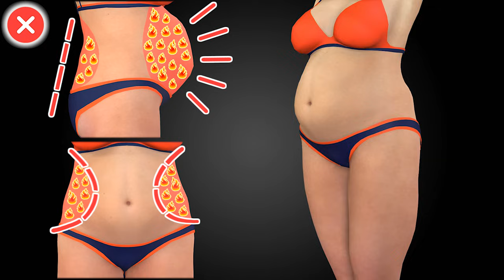💥 Get an Hourglass Figure Fast ⌛ Bubble Butt, Flat Belly & Slim Waist in 14 Days at Home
Hey, gorgeous! 🌟 Ready to transform your body and achieve that stunning hourglass figure you've always dreamed of? Well, you're in the right place! I'm here to guide you through an incredible 14-day journey to sculpt a bubble butt, flatten your belly, and slim down your waist—all from the comfort of your home. No equipment needed, just your fabulous self and a sprinkle of determination. Let's get started! 💪

🚀 The Results We Will Get After the Workout

✅ Bubble Butt 🍑
Our workout plan includes targeted glute exercises that will lift and shape your booty. Expect to see a rounder, more defined butt that looks amazing in everything from jeans to bikinis.

✅ Flat Belly 🏖️
We'll be incorporating a mix of core-strengthening moves and cardio to blast away belly fat and reveal those toned abs. Get ready to flaunt a flat, sexy stomach!

✅ Slim Waist 👗
By focusing on your obliques and lower abs, we'll help you achieve a slimmer waistline that enhances your natural curves. Your hourglass figure is just 14 days away!

⚠️ Contraindications and Health Considerations
Before we dive in, it's essential to know that this workout isn't for everyone. If you have any of the following conditions, please consult with your healthcare provider before starting:

☑️ Heart Conditions ❤️: Intense workouts can strain your heart.
☑️ Joint Issues 🦴: High-impact exercises may worsen joint pain.
☑️ Pregnancy 🤰: Always get your doctor's approval before starting any new workout regimen.
☑️ Recent Surgeries 🏥: Your body needs time to heal before taking on new physical challenges.

Your health and safety come first, so make sure you're in the clear before embarking on this fitness journey.

HOME WORKOUT PLAN (time codes):
00:00 Introduction
  (Warm-up)
00:15 Ballerina Side Bends
01:18 Twist Knee Up
01:56 Standing Half Bends
03:26 Standing Hip Arm Bounce
04:03 Side Lunge Windmill
04:37 Rest time
  (Workout)
05:07 Cross Crunches To Leg Lift (L)
06:18 Cross Crunches To Leg Lift (R)
07:27 Butt Kicks Arm Swing
07:58 Plie Squat Front Tap
09:03 Rest time
09:33 Lunges
10:48 Opposite Touches
11:27 Reverse Lunges
12:42 Rest time
13:11 Squat to Crunch + Leg Lift
14:32 Standing Side Crunch
15:12 Half Squat Side Reach
15:55 Rest time
16:25 Hip Extension Circle (L)
17:18 Hip Extension Circle (R)
18:10 Fire Hydrant to Kick (L)
19:32 Fire Hydrant to Kick (R)
20:54 Rest time
21:24 Bridge
22:46 Donkey Kicks Left
23:48 Donkey Kicks Right
24:43 Rest time
25:13 Thigh Lifts Left
25:47 Thigh Lifts Right
26:14 Lying Toe Touch
27:11 Side Plank
28:20 Rest time
  (Cool Down)
28:50 Gluteal Stretch
30:00 Side Reach Var
31:11 Standing Twist Stretch
32:21 Workout end

💬 Conclusion
Alright, beautiful! 🌸 You're all set to embark on this 14-day challenge to achieve that hourglass figure. Remember, consistency is key, and your dedication will pay off. Stay hydrated, eat balanced meals, and get plenty of rest. Most importantly, believe in yourself and enjoy the journey. You've got this! 💖

Ready to start your transformation? Let's do this!

Call to Action:

💥 Share Your Progress: Tag us on social media with your results. We love to see your transformations!
💥 Leave a Comment: Have any questions or need motivation?
Stay fabulous and fit! 🌟homeworkout